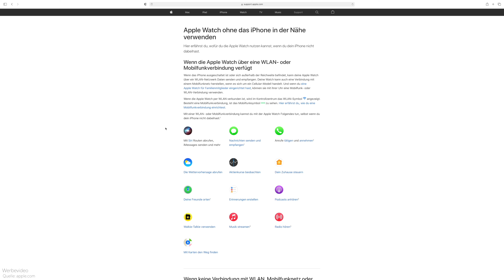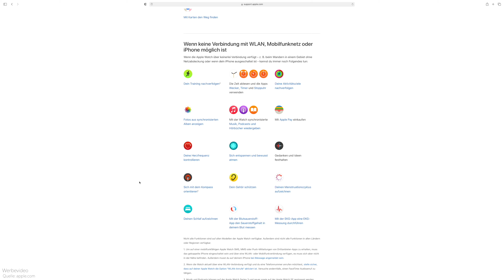Wann braucht man Cellular? Was ist ohne Cellular möglich? Apple Watch Kauf- und Entscheidungshilfe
🔻 Beschreibung öffnen

In diesem Video möchte ich dir die Kaufentscheidung etwas erleichtern, was die Wahl zwischen der Version mit Cellular und ohne Cellular angeht. Es geht unter anderem um die Fragen, wann man eigentlich Cellular wirklich braucht und was ohne Cellular trotzdem möglich ist - auch wenn mal der Akku schlapp macht 😉 Aber seht wie immer selbst 🤟🙃

Artikel aus dem Video:
🛒* Apple Watch 6
🛒* Kamera für Aufnahme
🛒* Stativ für Aufnahme
🛒* 4k Monitor für Aufnahme
🛒* Mikrofon für Aufnahme

Falls euch das Video gefallen und/oder sogar weitergeholfen hat, würde ich mich über ein 👍 freuen.

🛒 Mein YouTube Equipment:
🔺 Kamera (1)
🔺 Kamera (2)
🔺 Objektiv Sony A6400
🔺 Mikrofon Røde NT1-A
🔺 Mikrofon Shure SM7B
🔺 Mikrofon Sennheiser MKE600
🔺 Scarlett 2i2 Interface
🔺 Overhead Stativ
🔺 Overhead Stativ
🔺 Licht-Set 1
🔺 Licht-Set 2